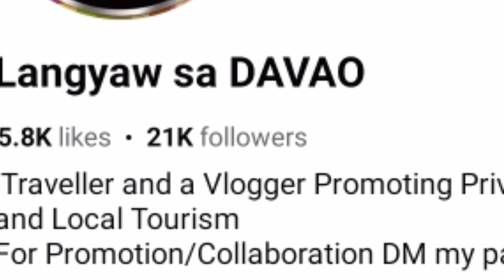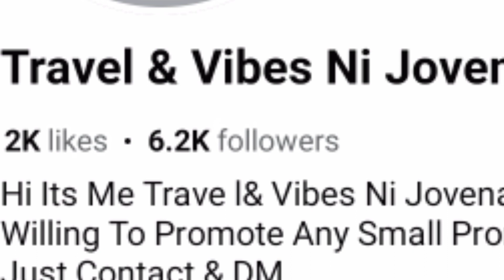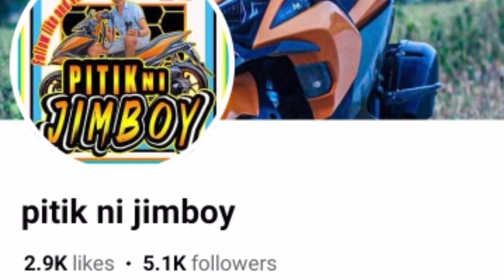NAG SAMA-SAMA MGA VLOGGERS | 139th ARAW NG STA CRUZ DAVAO DEL SUR 😱😱😲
MGA lods nag kita2x at nag SAMA-SAMA Ang mga vloggers during 139th Araw Ng Sta Cruz Davao del sur..thank you for watching guys please don't forget to subscribe at pa follow na Rin sa mga fb page namin 🙏🙏🙏❤️❤️❤️